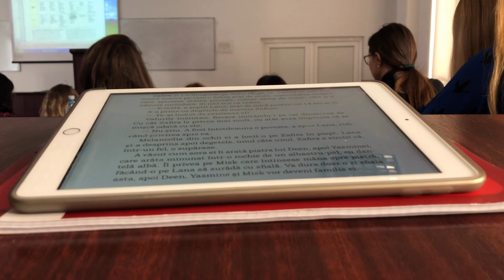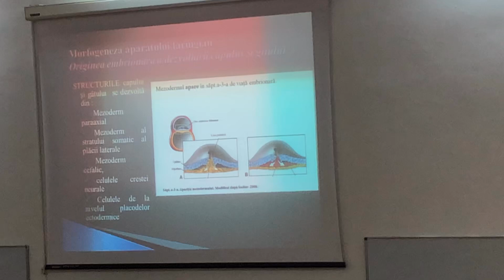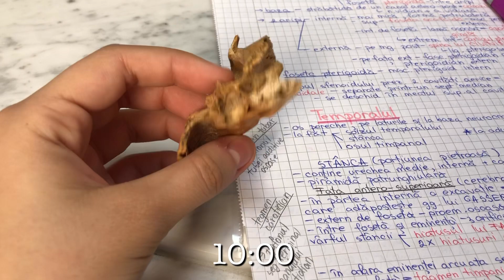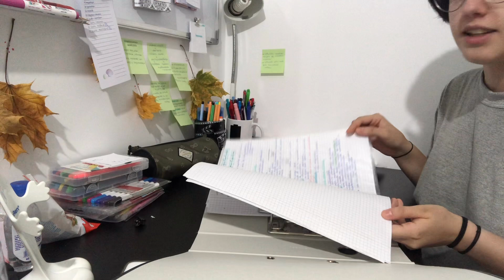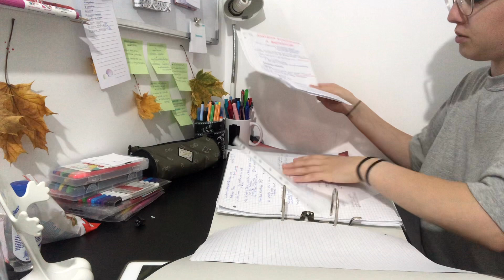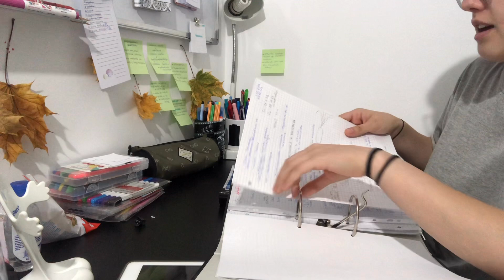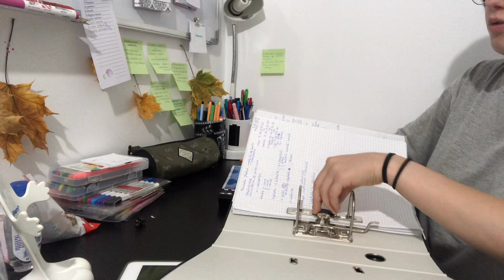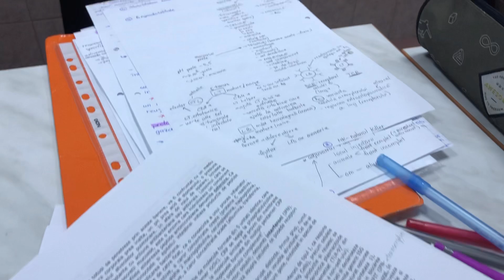răceala revine, cum învăț la anatomie și 🍫 // weekly vlog 14.10-19.10